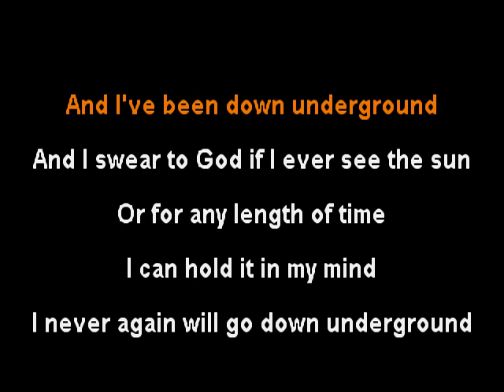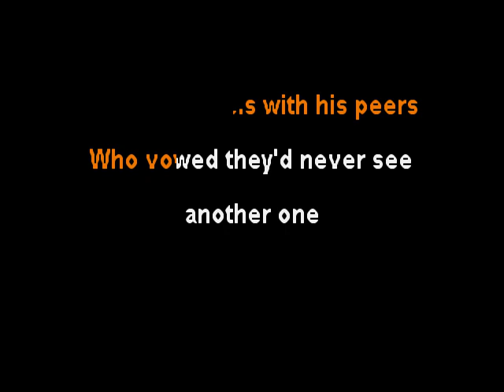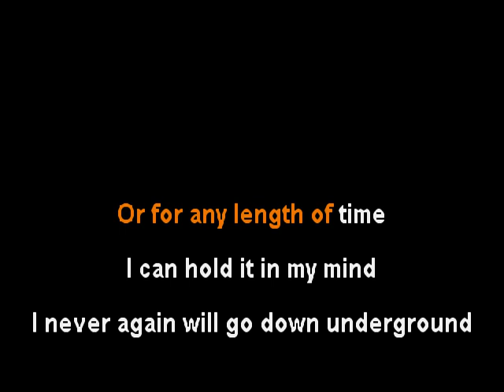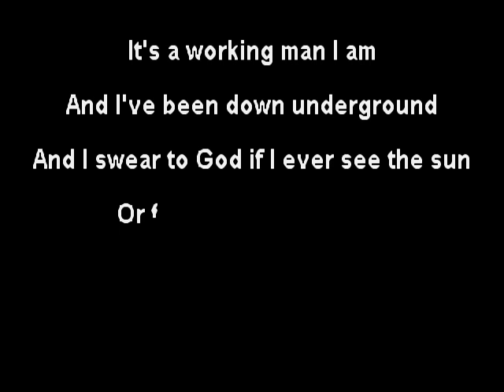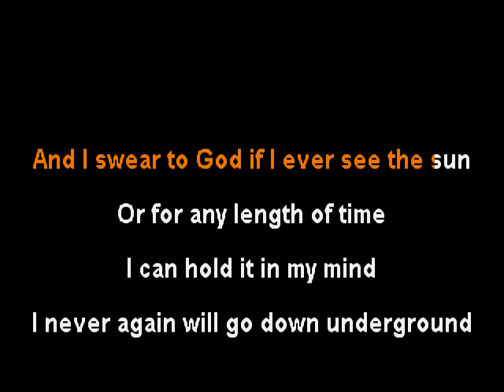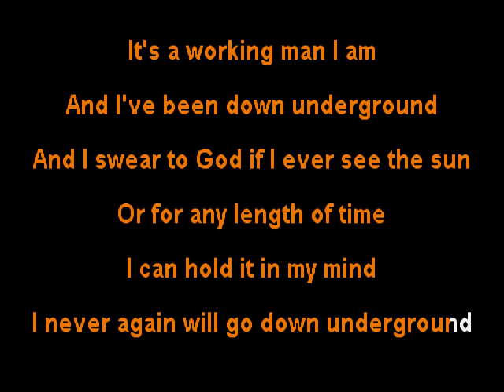Rita MacNeil - It's A working Man I Am - clay wood karaoke